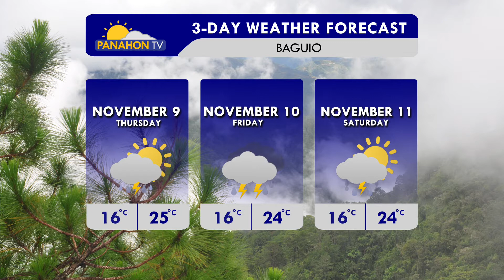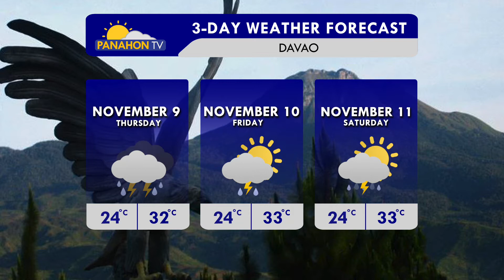Panahon.TV sa DZRH | November 8, 2017, 5:00PM